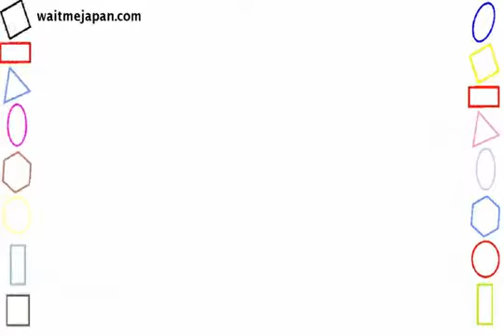Get a Apple Macbook 13" (MB062LL/A) 2.16ghz 2.5gb Ram 500gb Hd Snow Leopard 10.6. Price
Apple Macbook 13" (MB062LL/A) 2.16ghz 2.5gb Ram 500gb Hd Snow Leopard 10.6.8 Wireless

  Product Details

Amazon Sales Rank: #16322 in Personal Computers

Brand: Apple
Model: A1181
Dimensions: 1.08" h x
  12.78" w x
  8.92" l,
  7.00 pounds

CPU: Intel Core 2 Duo
Memory: 2.5GB DDR2 SDRAM
Hard Disk: 500GB
Processors: 2
Battery type: Lithium Ion
Display size: 13

Features

2.16GHz Intel Core 2 Duo Processor
2.5GB of 667MHz DDR2 SDRAM 500GB Serial ATA; 5400 rpm Hard drive
8x SuperDrive (DVD+R DL/DVD±RW/CD-RW)
AirPort Extreme Wi-Fi 802.11n Bluetooth 2.0+EDR and Built-in iSight camera
INCLUDES NEW Mini Mouse - New Video Cable - NEW 3rd Party MAGSAFE Power Cord - NEW 3rd Party BATTERY iLife 08 and APPLEWORKS